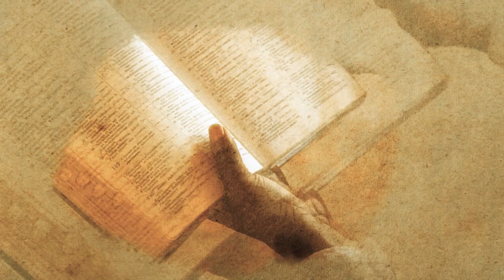UM SINAL DE PAZ COM DOM VILAR - 30/09/22